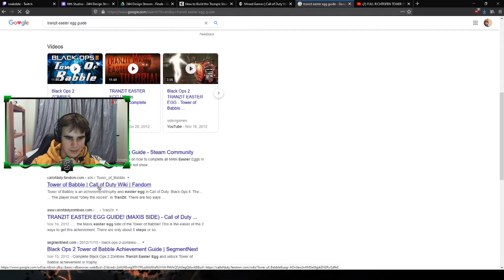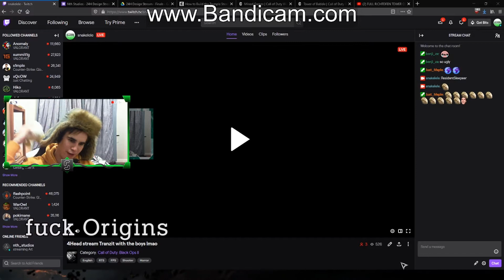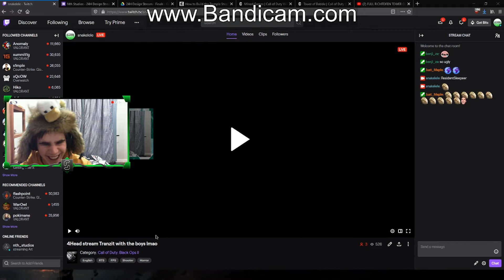Grande Bolas - Chaos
tits or get the fuck out